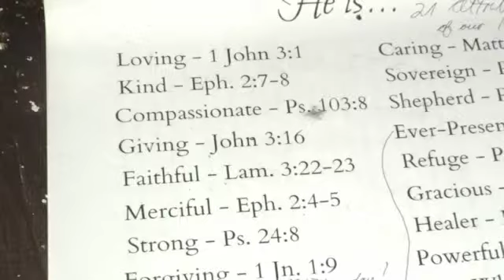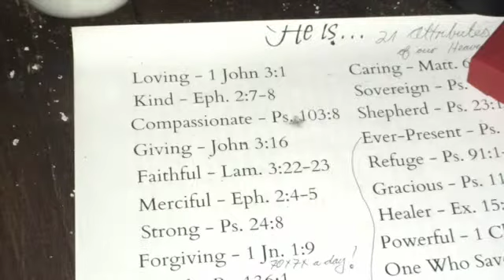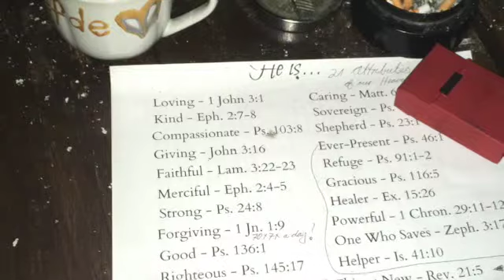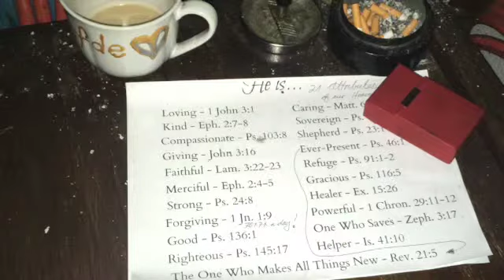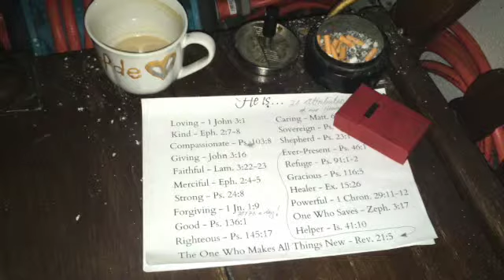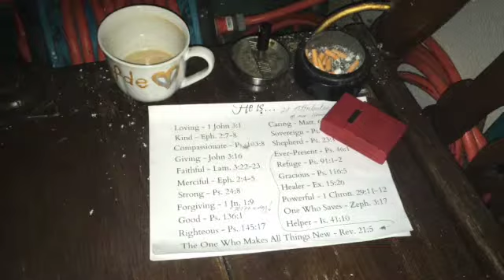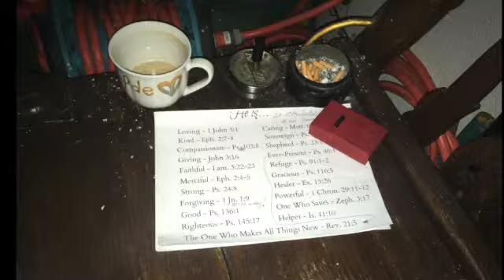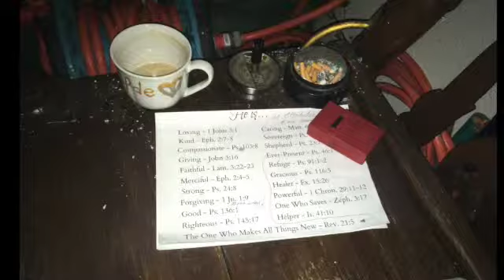20 burnt offerings a day